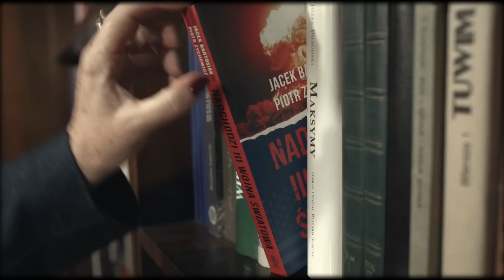Widz PYTA, Jaok odpowiada czyli Mikołaj Janusz w ogniu Waszych Pytań :)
Zostań PATRONEM i wspieraj rozwój kanału WESPRZYJ kanał na YouTube.

 W jakich sprawach może pomóc Fundacja?

👉 Kredyty walutowe (kredyty frankowe, kredyty w euro i dolarze).
98% frankowiczów wygrywa swoje sprawy przeciwko bankom.

👉 Kredyty hipoteczne w PLN (oparte o wskaźnik WIBOR)
Pierwsze zawieszenia spłaty WIBOR-u już za nami (zabezpieczenie roszczeń do momentu wydania wyroku).

👉 Kredyto gotówkowe (również samochodowe)
Około 90% umów kredytów gotówkowych kwalifikuje się do odzyskania 100% odsetek I prowizji.

👉 Mediacje z instytucjami finansowymi
Czasem wystarczą mediacje z instytucjami finansowymi, aby rozwiązać swoje sprawy.

👉 Upadłości konsumenckie
W przypadku problemów finansowych, można po ogłoszeniu upadłości zacząć z czystą kartą.

👉 OC samochody
Ponad 90% kosztorysów wypłaconych z ubezpieczenia OC jest zaniżona.